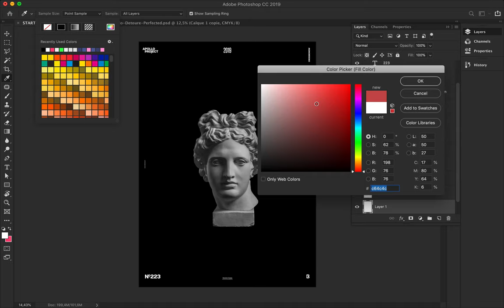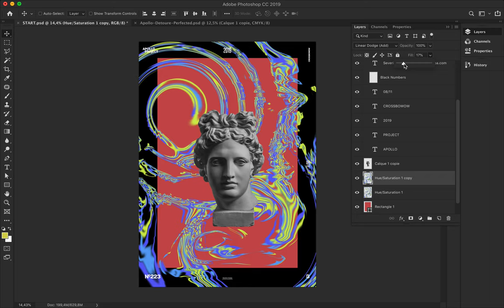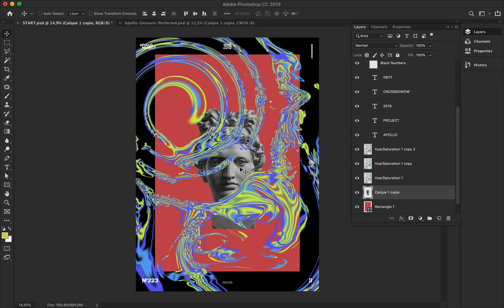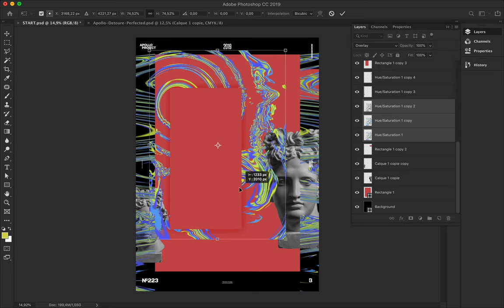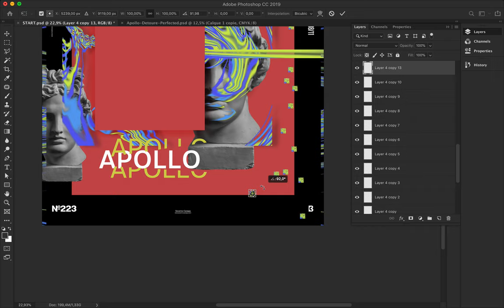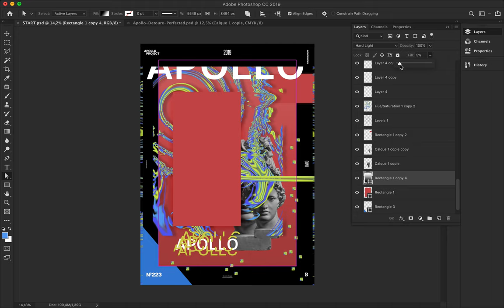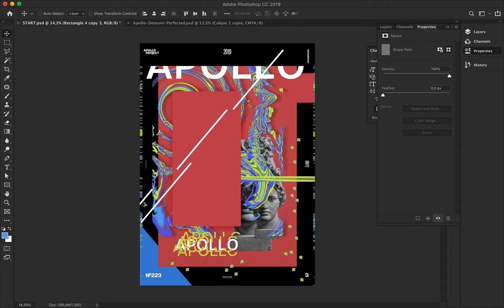Speed Art Poster #223 Mischievous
Abstract and experimental design where I combine organic and geometric forms.